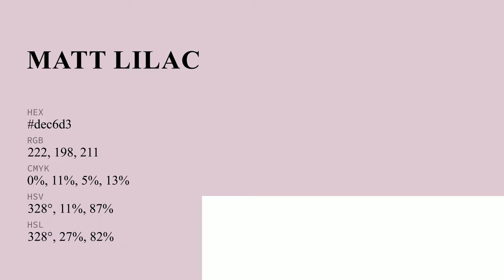Matt Lilac color dec6d3 hex color - Violet color - Cool color dec6d3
What color is Matt Lilac ? dec6d3 hex color - Violet color - Cool color dec6d3

Hex dec6d3 Color Code is also known as Matt Lilac color.

Hex dec6d3 Color code in RGB color code model is created after adding 87.06% red color, 77.65% green color and 82.75% blue color.
Hex dec6d3 Color code in CMYK color (process color) code model is generated after subtraction of 0% cyan, 10% magenta, 4% yellow and 12% black.